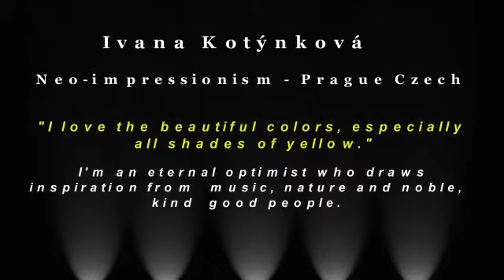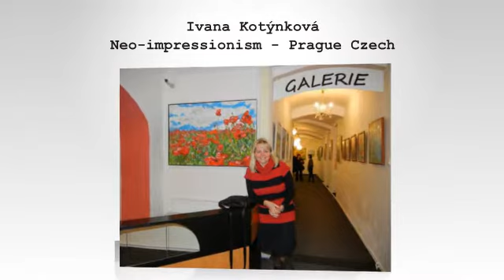Ivana Kotýnková - Neo Impressionism - Prague Czech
"Neo-impressionism is my style, display, view and, as I've already said, it is something new with a touch of the old, bathing in sun. This glimmering beauty is a never-ending play of colours and moods, where everyone can play with me, use his imagination, create and find his own place in the picture, a feeling and a little part of the joy.

Music shared with permission
SINE MUSIC
A Division of Cosmic Sound

paintings shared with artist's permission
video shared for non commercial use.